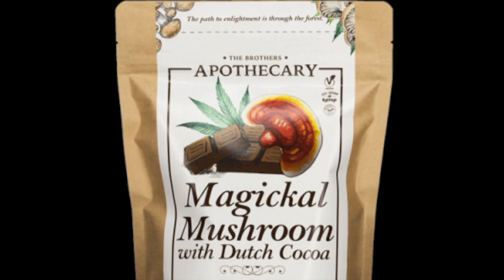Sun. Eve. Forecast 05/12/24